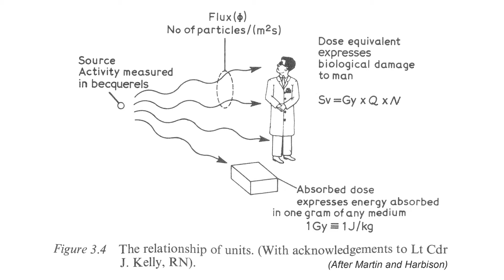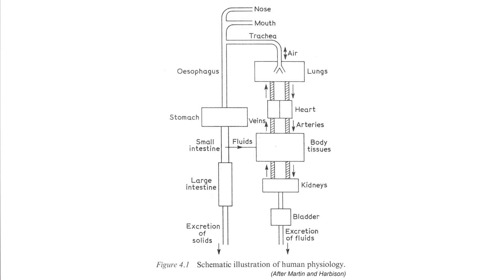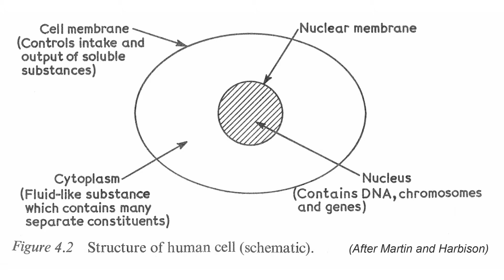Effects of Radiation on Living Cells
Effects of Radiation on Living Cells – Professor John Sturges